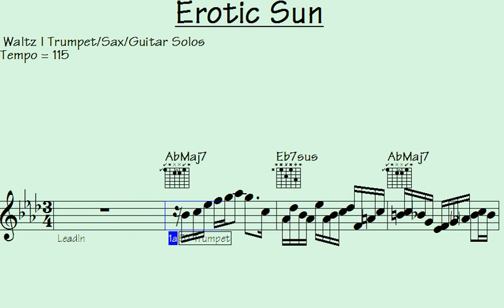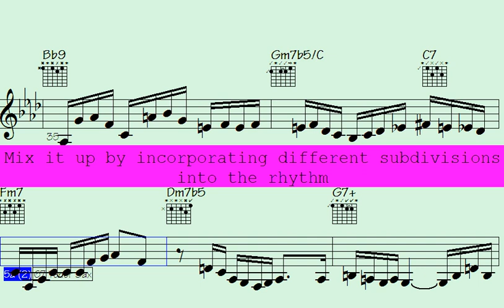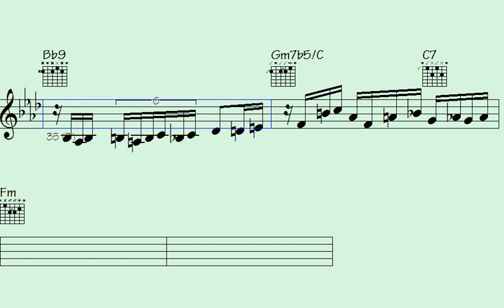️Piano Plays Second Fiddle to Waltz Trumpet, Sax, and Flourishes (Literally" - Erotic Sun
Step into the world of Jazz Waltz with this remarkable "Waltz" song. Immerse yourself in the vibrant and energetic rhythms of jazz music, featuring outstanding piano, guitar, and violin solos.

This song is a must-listen for those who love the passionate and rhythmic beats of waltz music and appreciate the beauty and complexity of instrumental solos. With a mix of classic and contemporary waltz tracks, each showcasing impressive musical arrangements that highlight the extraordinary talents of the trumpet, piano, violin, and guitar players.

Whether you're looking to dance the night away or simply unwind and enjoy some incredible music, this "Waltz" song has something for everyone. So turn up the volume, feel the beat, and allow the music to transport you to a world of Waltz rhythms and melodies that will leave you spellbound.